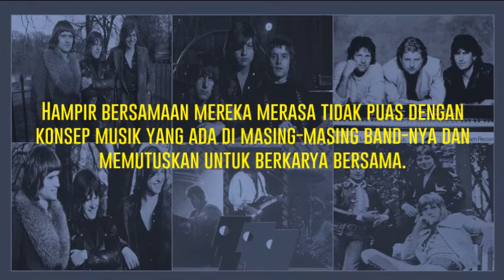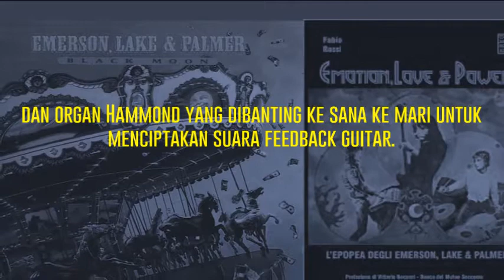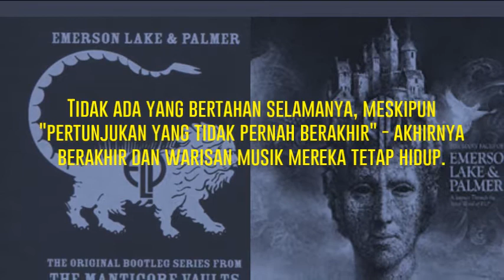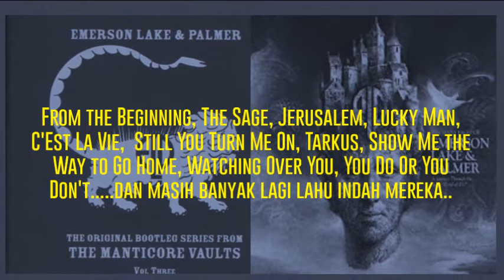Emerson Lake Palmer gudangnya musisi JENIUS | ELP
ELP merevolusi scene rock 70-an dengan memperkenalkan format line-up baru. Fakta ini benar-benar penting karena keramahtamahan masing-masing musisi dan bakat tak terbatas yang, bersama-sama, menghasilkan tingkat musik yang belum pernah dicapai oleh orang lain sampai sekarang. Semua musisi berasal dari band-band mapan sebelum bergabung bersama: Greg LAKE berasal dari RAJA CRIMSON, Carl PALMER berasal dari ATOMIC ROOSTER, dan Keith EMERSON berasal dari THE NICE.

Mereka mengeksplorasi kemampuan mereka secara ekstrem, bahkan dengan keterbatasan teknologi pada awal 70-an, menghancurkan, menetapkan parameter baru untuk nada baru dalam musik pop Inggris (pada saat itu) yang akan disebut musik progresif. ELP merilis 10 album luar biasa selama 70-an, dan setelah istirahat panjang, mereka kembali di 90-an dengan pendekatan baru, tetapi masih membuat musik yang bagus. Pada tahun 1986 Cozy POWELL menggantikan PALMER dan mereka mengumpulkan EMERSON, LAKE dan POWELL, upaya yang baik juga.